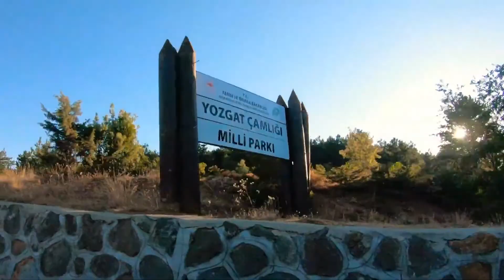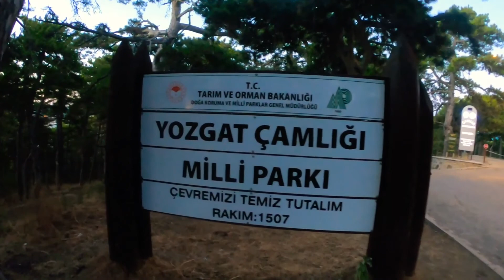Yüklendi Barhanam, Çekildi Göçüm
Yöre: Yozgat
Kaynak kişi: Muharrem Ertaş
Derleyen: TRT Müzik Dairesi Başkanlığı Türk Halk Müziği Müdürlüğü
Çalıp söyleyen: Muharrem Ertaş
TRT Belgelik Numarası: 493
Video görüntüleri; Sayın Ertuğrul Yağmur,  Nurgül Özdemir ve Yalçın Erkan Yılmaz’ın çekimlerinden alınmıştır.
Görüntü ekleme ve kurgu: Muhsin Köktürk